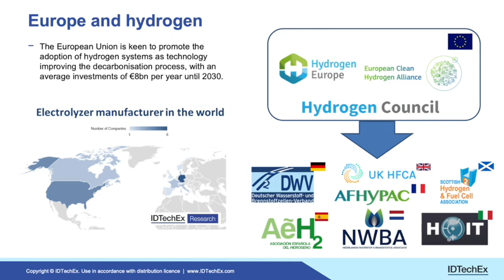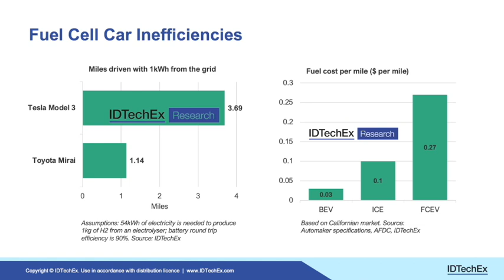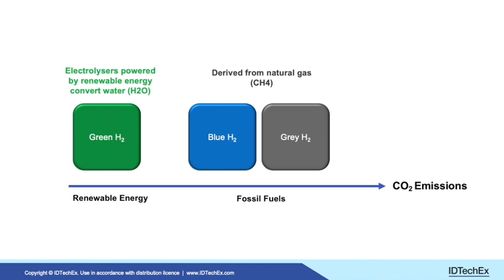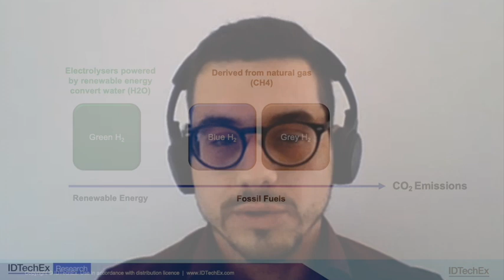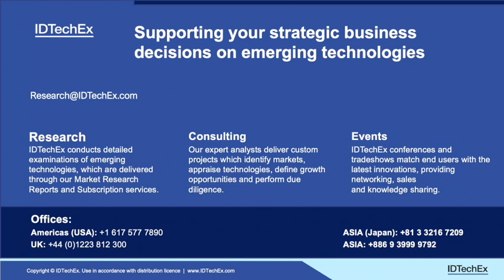Hydrogen in the Automotive and Industrial Sectors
In this IDTechEx roundtable, Dr. Daniele Gatti, Dr. David Wyatt and Luke Gear discuss the role of hydrogen in the automotive and industrial sectors. The advantages and drawbacks of the two applications are explained, addressing the future position of blue and green hydrogen, and the role of the infrastructure.